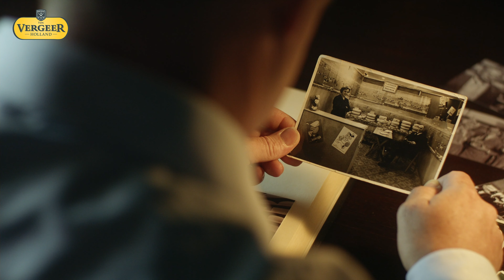PROEF DE TIJD VERGEER HOLLAND